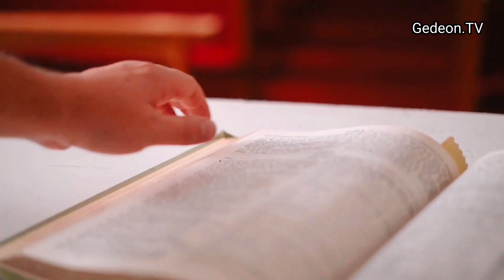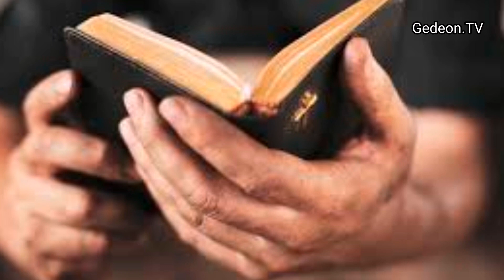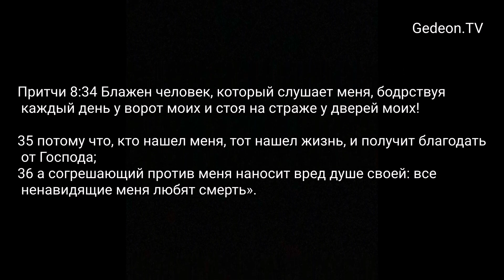Слова Иисуса Христа о вечной жизни